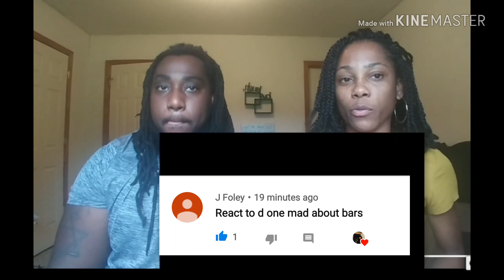D' ONE w/ KENNY ALLSTAR - MAD ABOUT BARS | REACTION